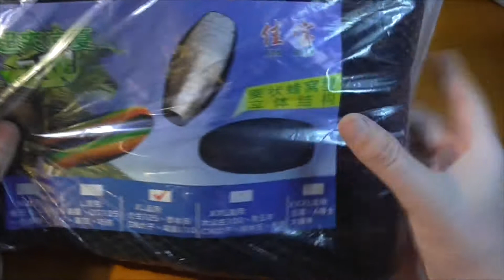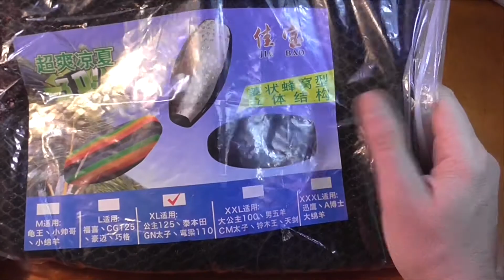Сетка-Чехол Для Сиденья Мотоцикла - Обзор и Установка AliExpress !!!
В видео делаю обзор сетки чехла для сиденья мотоцикла, которая предназначена для не потения опы, также показываю как её одевал, сетка куплена у китайцев на AliExpress (Али Экспресс).